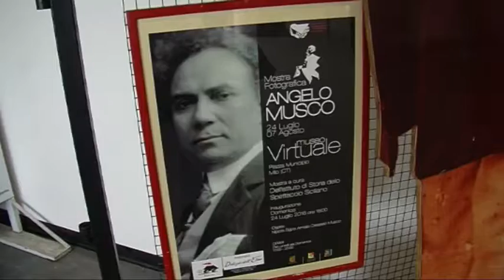Milo. Grande attesa per il Premio Angelo Musco